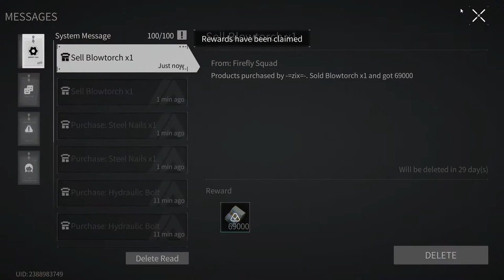Lost Light 2022 - Pumping from scratch | The game is broken | Day 52 | Gameplay #52